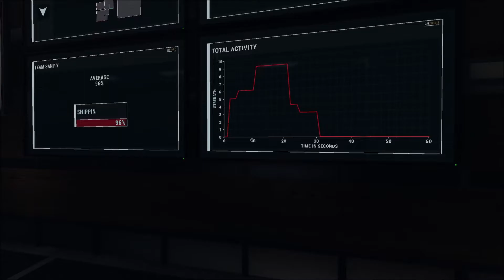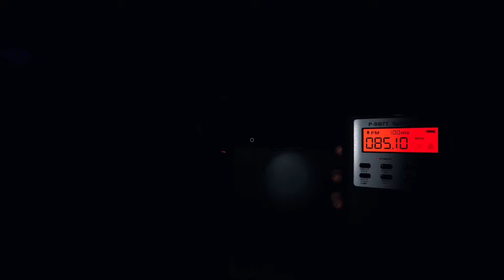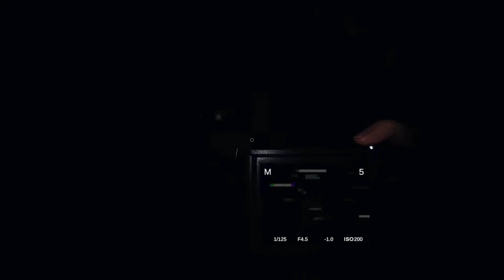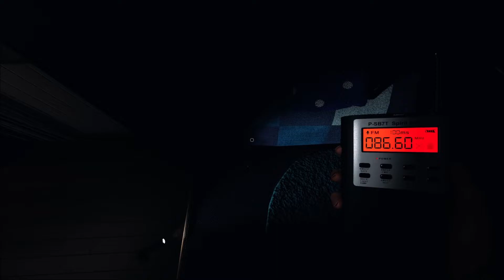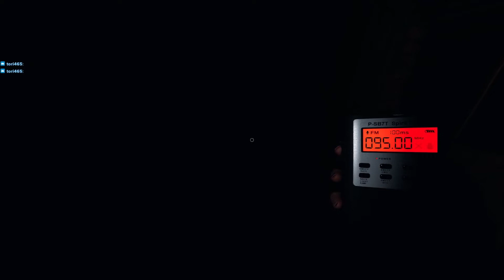A streak of good luck | Phasmophobia Ep 1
Getting more into phasmo